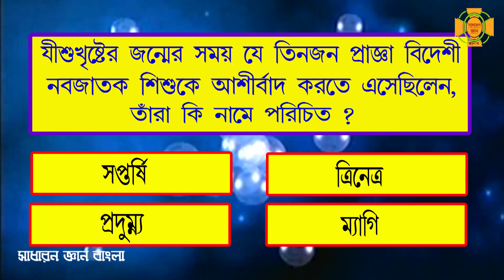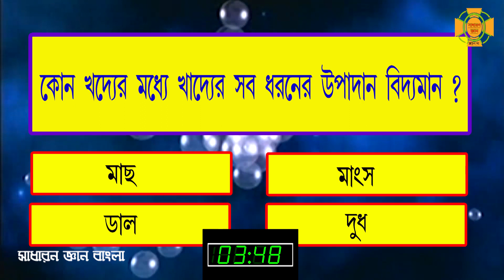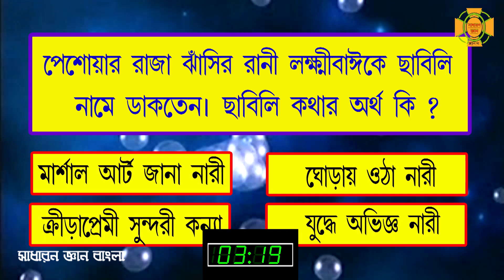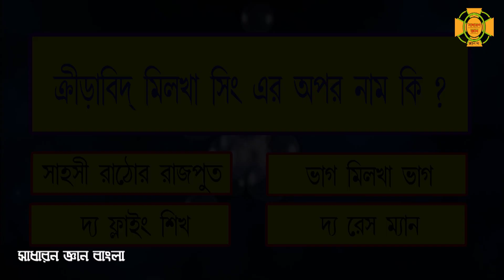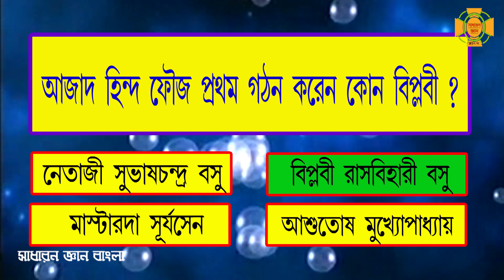Bangla Gk Question and Answer | Sadharon Gyan |সাধারন জ্ঞান|Bangla General Knowledge|GK For Children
Sadharon Gyan
Bengali GK
General Knowledge
GK
Quiz
Bangla Quiz
Sadharon Gyan Bangla
সাধারন জ্ঞান
সাধারন জ্ঞান বাংলা